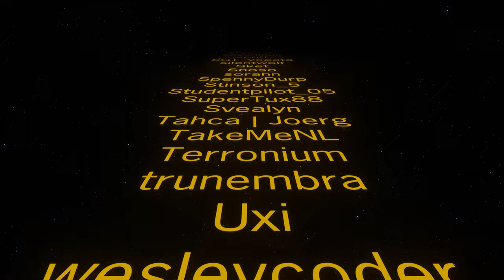Ep9 Voxel Tycoon 🚃 FIRESALE 🚚 Lets Play, Tutorial, Walkthrough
Voxel Tycoon — a management sim set in the infinite voxel world. Mine resources and process them into goods on your custom factories. Set up supply chains and passenger routes with a huge fleet of trains, trucks, and buses, and turn small cities into prosperous megapolises with a thriving economy!

Transportation
The game has more than 50 vehicles representing eras from steam to electric, among which are locomotives, railcars, trucks (including semi-trailers!), buses, multi-unit speed trains, and more.

Bridging and tunneling, along with a full signaling system (you don't want your trains to crash into each other, do you?), allow you complete freedom to build and expand your network.

Factories
Organize mining with mine shafts, then process the raw materials using crushers, furnaces, refineries, and other machinery.

Complex production chains require complex logistics! Design unique factories of your very own by connecting machinery, buildings, and storage facilities with conveyor belts.

Fund and supply research of new technologies, unlocking new buildings, production chains, and vehicles.

Infinite World
Explore an unlimited, procedurally-generated world filled with unique biomes, from deserts to arctic tundra. Unlock new regions to find rare resources and new development opportunities. The world is endless, so you’ll never run out of space.

Economy
Every city has its own needs, which you can fulfill to kick-start growth. The bigger a city gets, the more customers and passengers move in, meaning more potential profit! The growth of a city doesn't simply increase the quantity of goods required - higher stages of development will move away from the basics, requiring more complex and expensive products.

Don’t just focus all of your efforts on freight - people have destinations to get to as well! Manage passenger flow between cities, and don't forget to treat them with care - different passengers are all heading to different places.